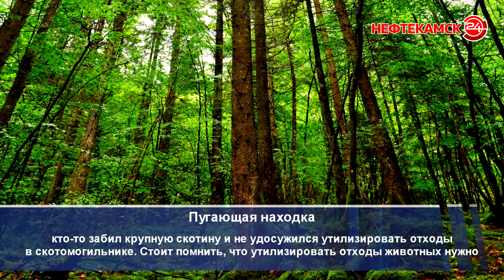Дайджест. 5 августа.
Завод, который сбрасывал в реку Изяк промышленные отходы, возместит ущерб; отменены  ночные автобусы до аэропорта; а  в Уфе обнаружили аллею имени Путина – об этих и других новостях подробнее в рубрике «Дайджест. Башкортостан онлайн». Коротко об актуальных событиях региона и еще больше свежих новостей.